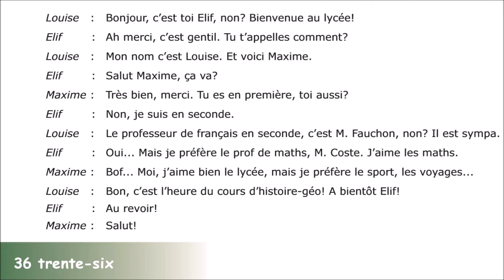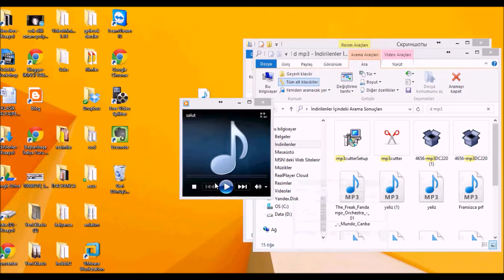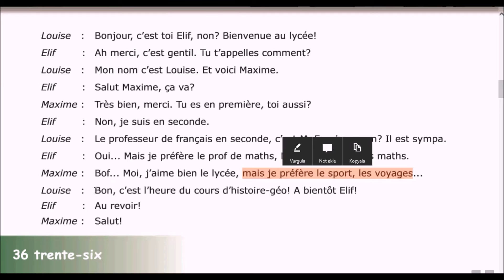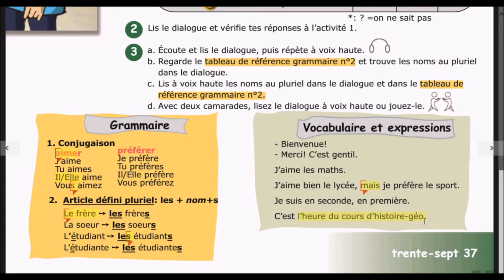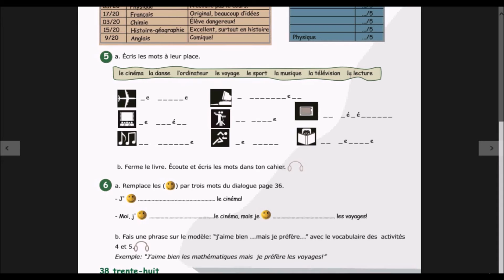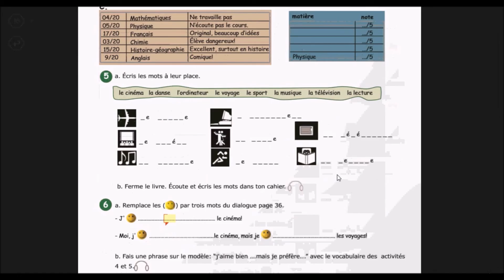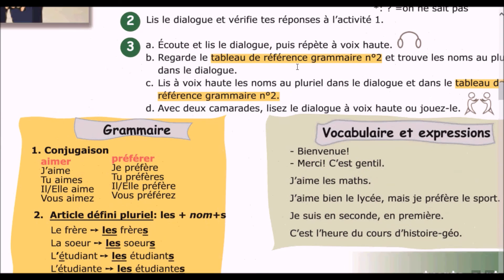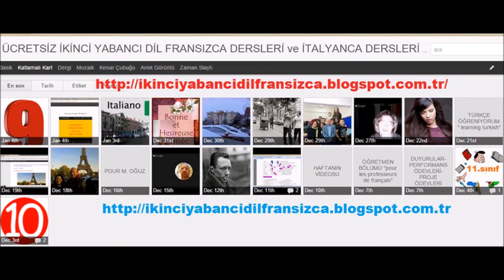fransızca ders 5 "bienvenue au lycee "